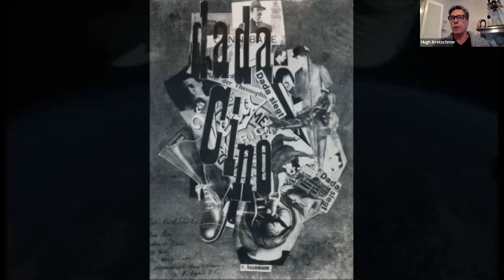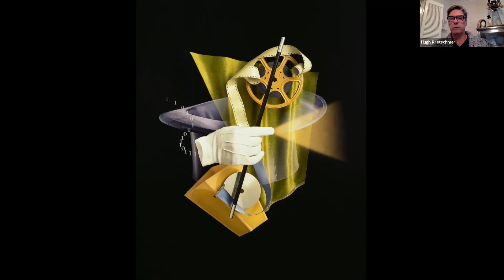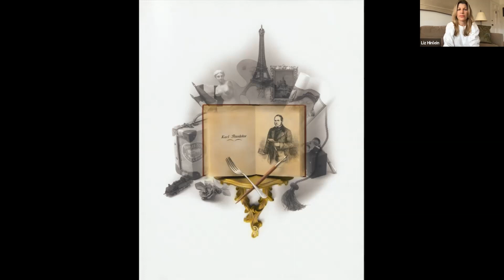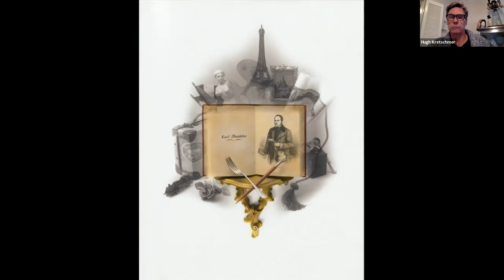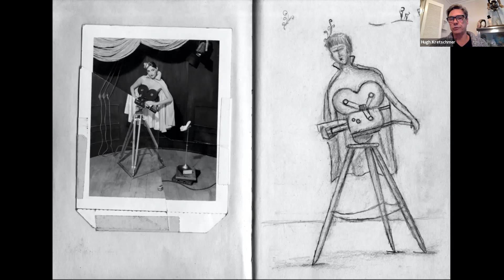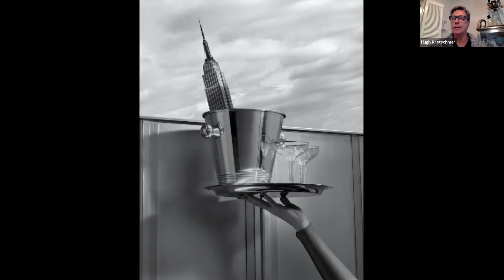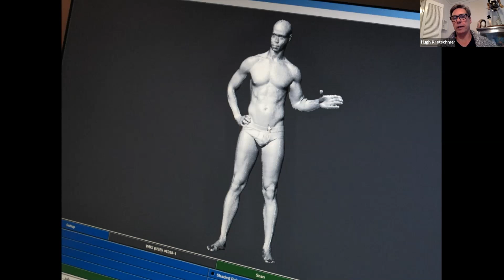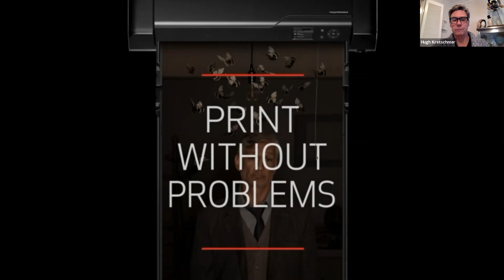The 20/20 Series with Hugh Kretschmer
In April 2021, we welcomed Photographer Hugh Kretschmer as part of The 20/20 Series, created by NYFA’s Creative Director of Filmmaking and Cinematography, Liz Hinlein.

Hugh Kretschmer grew up in Los Angeles, and one of seven children in a family of artists. At the age of 13, he was introduced to photography by his father who was a photo-instrumentation engineer for MacDonnell Douglas from the Mercury through Apollo missions. Ten years later, Hugh received a Bachelor of Fine Arts Degree from Art Center College of Design, graduating with honors. He then moved to New York City to start his career, collaborating with editorial, design, and advertising clients such as Vanity Fair, New York Times Magazine, National Geographic, GQ, Penn & Teller, Old Spice, Huggies, Toyota, and Sony.

His images have been recognized by The International Photography Awards, American Photography, Communication Arts, PDN Photo Annual, Graphis Publications, and the Society of Publication Designers. His work has been profiled in many industry publications, books, podcasts, and blogs, including Graphis, Communication Arts, Juxtapoz, Plastik, Vision Magazine, and Beijing. His work has been selected for auction through Sotheby’s, Vienna and exhibited in galleries in Los Angeles, New York, and Paris, and is on permanent exhibit at the 911 Memorial, New York City.
Hugh has lectured and lead workshops at Eddie Adams Workshops in Jeffersonville, NY, Gulf Photo Plus, Dubai, and Fotorama, Serbia. He teaches photography part-time at Art Center College of Design, UCLA Extension, and the Los Angeles Center of Photography.

The 20/20 Series is a pop-up event that takes us into the homes, hubs, and workspaces of an array of dynamic creative visionaries to allow for relaxed, engaging conversations on craft, creation, and artistic vision. Each conversation with a creative visionary features 20 minutes of discussion with a moderator and a 20-minute Q&A from YOU, the audience.